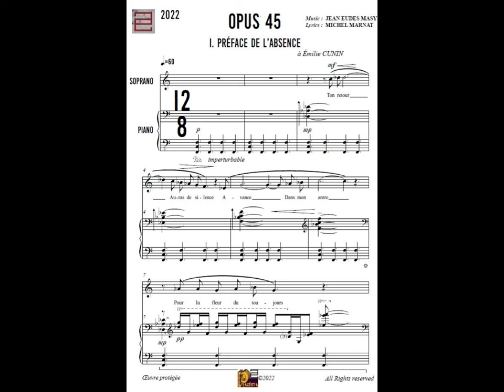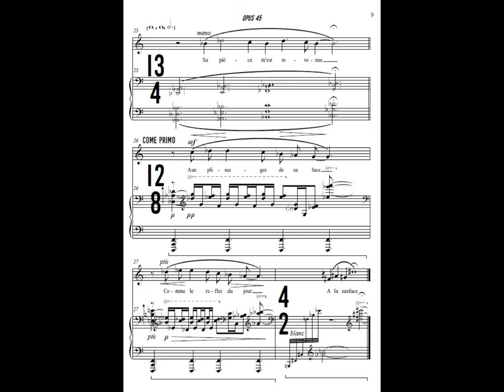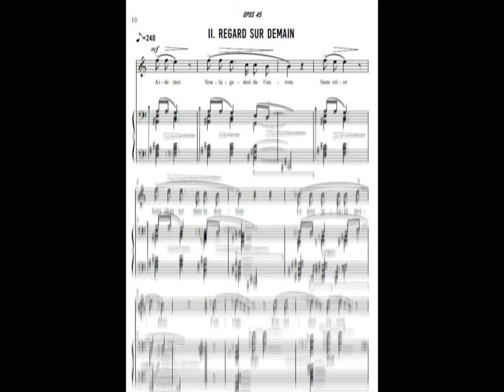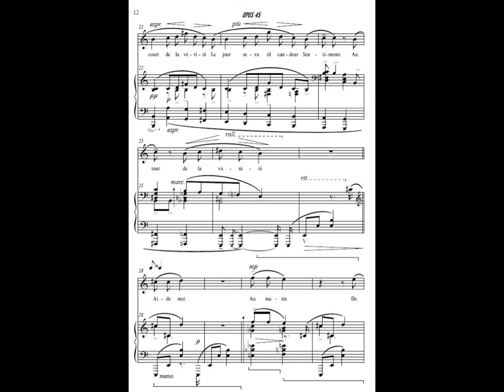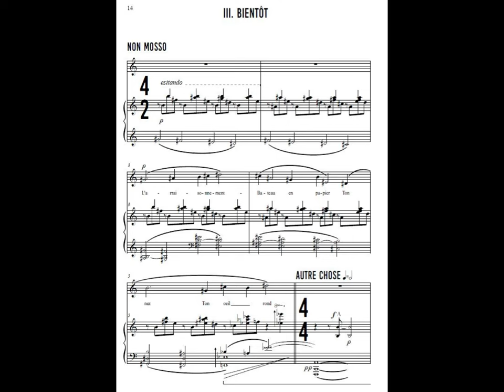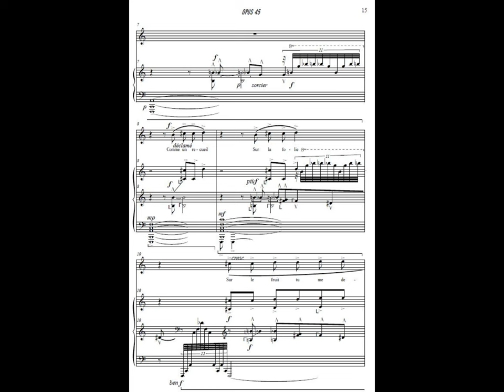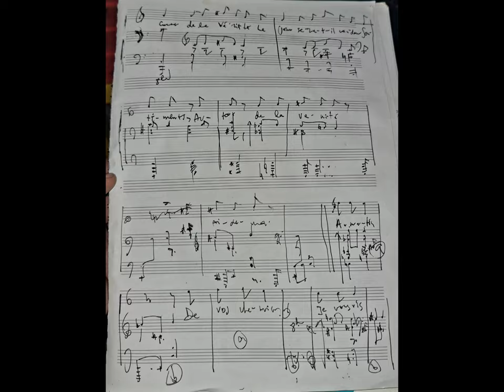Oᴘᴜs 45 | Sᴏᴘʀᴀɴᴏ, ᴘɪᴀɴᴏ | MASY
𝘛𝘦𝘹𝘵𝘦 𝘥𝘦 𝘔𝘪𝘤𝘩𝘦𝘭 𝘔𝘈𝘙𝘕𝘈𝘛, 𝘗𝘰𝘦̈𝘵𝘦 𝘵𝘳𝘰𝘺𝘦𝘯.
𝘔𝘶𝘴𝘪𝘲𝘶𝘦 𝘥𝘦 𝘑𝘦𝘢𝘯 𝘌𝘶𝘥𝘦𝘴 𝘔𝘈𝘚𝘠, 𝘊𝘰𝘮𝘱𝘰s𝘪𝘵𝘦𝘶𝘳 𝘵𝘳𝘰𝘺𝘦𝘯.
𝘝𝘰𝘪𝘹 𝘦𝘵 𝘱𝘪𝘢𝘯𝘰 : 𝘌𝘮𝘪𝘭𝘪𝘦 𝘊𝘜𝘕𝘐𝘕, 𝘑𝘦𝘢𝘯 𝘌𝘶𝘥𝘦𝘴 𝘔𝘈𝘚𝘠.
𝘌𝘯𝘳𝘦𝘨𝘪𝘴𝘵𝘳𝘦𝘮𝘦𝘯𝘵 𝘭𝘪𝘷𝘦 𝘱𝘳𝘪𝘷𝘦́.